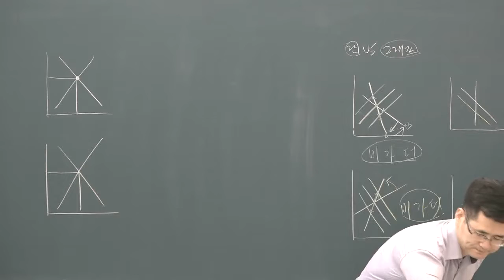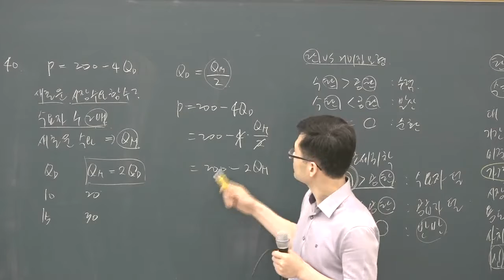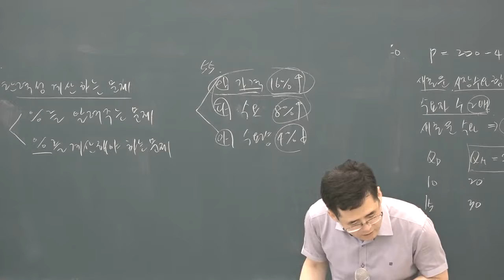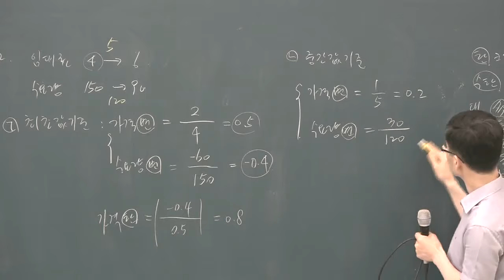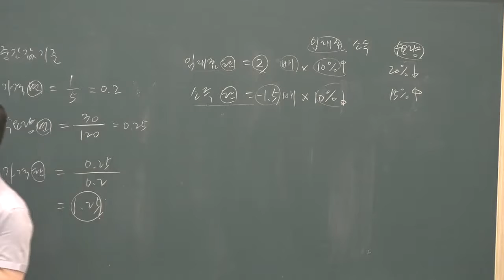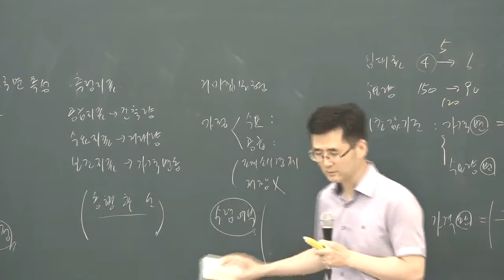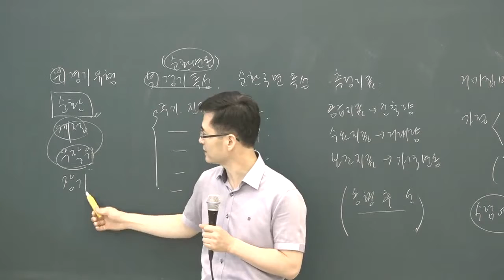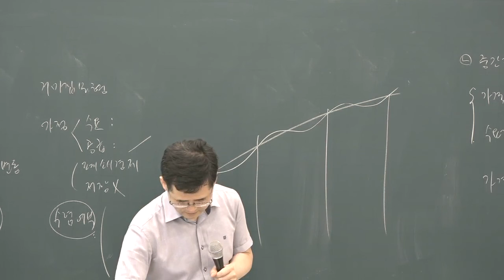2019 문제풀이 부동산학개론 6